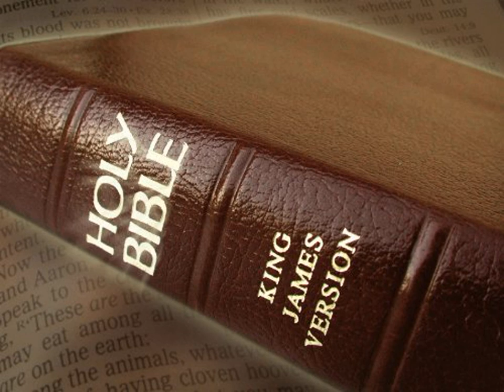King James Version Bible Audiobook Book of Nehemiah Chapter 04